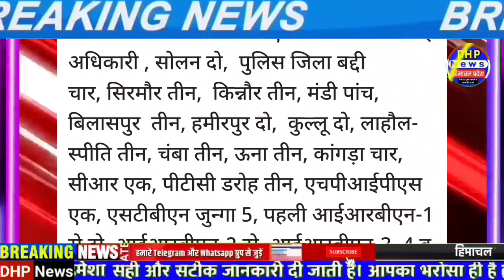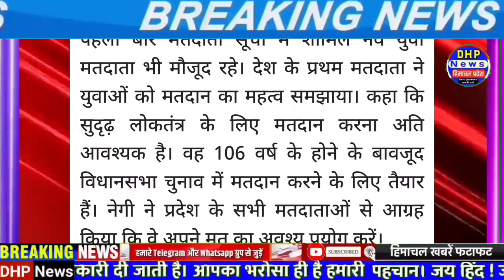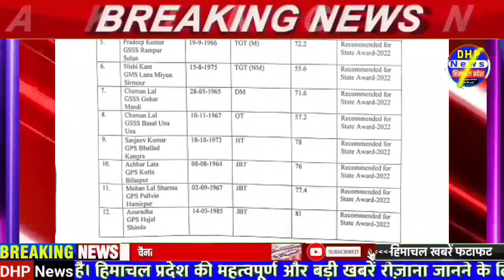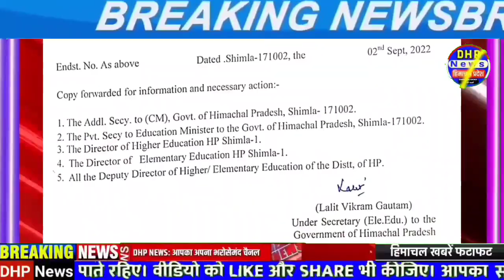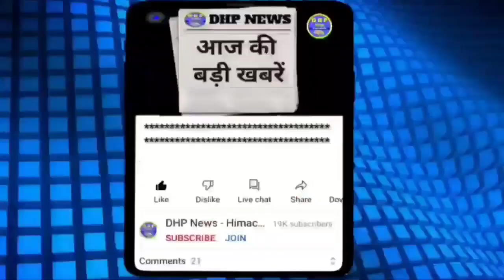Himachal news today 3 September 2022 @DHP News himachalnews hpnews | HP breaking news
himachal lockdown latest update
hpu results 2022
himachal news live today 2 September 2022
himachal news today
hp news
हिमाचल न्यूज़
himachal pradesh
himachal samachar
news himachal
shimla live
HPSSC News
HPPSC News
himachal samachar
sujanpur army bharti 2022
old pension scheme news
himachal congress news today
himachal aap news today
himachal bjp news today

Himachal News | 3 September 2022 | Himachal News Live Today | HP NEWS | Himachal News Today | DHP News

Himachal News 3 September 2022 | Himachal News Today Live | HP News | Himachal Pradesh Breaking News